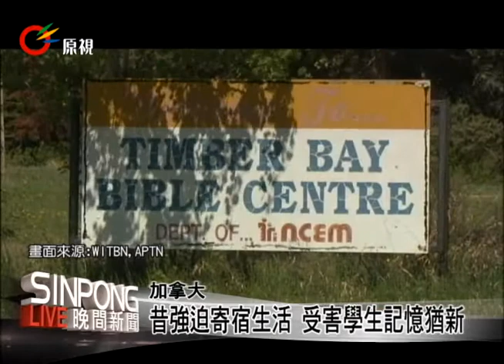加國強送寄宿學校 受害者提告索賠 20130610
【丘德真】
加拿大Saskatchewan省的Lac La Ronge第一民族地區，有間曾經遭遇火災的學校校舍。2012年，一場大火把整間學校幾乎全部燒毀，不過，有曾經在這裡上學的校友，對校舍內的布局都記得一清二楚。

過去加拿大強迫大批第一民族兒童離開自己的家庭，進入寄宿學校接受白人教育。在1940年代，Ed Beatty是第一批被強制送進這所學校的寄宿生。加拿大自從1870年代開始，就開始將大批北美洲原住民族兒童強迫送進寄宿學校，接受白人教育。由於在學校裡只准許說英語，並且完全接受白人文化的教育，對不少北美洲原住民族族人來說，是一段創傷的經驗。

在2008年，加拿大政府針對這項政策，向當年受害人和家屬道歉。隨後更和訂立「印第安人寄宿學校協定」（The Indian Residential Schools Settlement Agreement），同意讓多所寄宿學校的校友可以獲得賠償。不過，Timber Bay小學，卻沒有被列入賠償名單上。於是，Ed Beatty和其他校友在Lac La Ronge第一民族地區的支持下，於五年前採取法律行動，要求政府就當年的強迫同化政策作出賠償。

這宗官司，已經在Saskatchewan省的皇座法庭──相當於台灣的高等法院──完成的辯論過程。目前Ed Beatty和他的校友正在等候法院做出裁決。Ed Beatty向記者表示，由於自己本來出身於困苦家庭，所以寄宿生活對Ed Beatty來說，並不算是痛苦的經驗。但他還記得，對出身於良好家庭背景的Cree族同學來說，就是痛苦的經驗。

多倫多市的一個心理輔導機構，就專門針對曾經被送進寄宿學校的北美洲原住民族族人，提供創傷後輔導服務。對這些參與互助協談的成員來說，儘管寄宿學校的生活已經過去了好幾十年，但由於與童年時期被迫與家人分離，再加上文化和生活方式的衝擊，直到今天，他們依然需要持續接受心理治療。